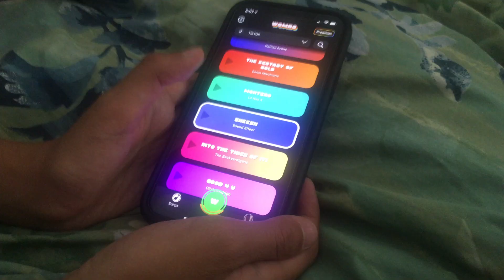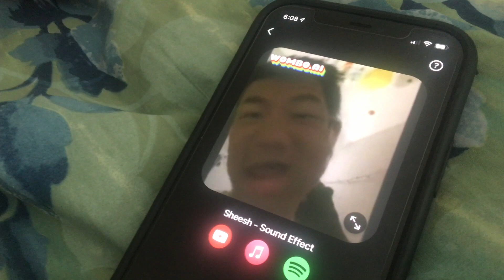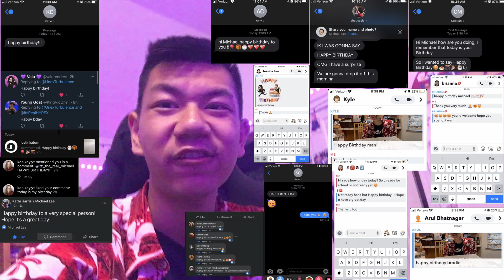My 17th birthday vlog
-Track: paradise - ikon

Justin’s TikTok: (1)Justin Lee (@justinisdum) TikTok | Watch Justin Lee's Newest TikTok Videos